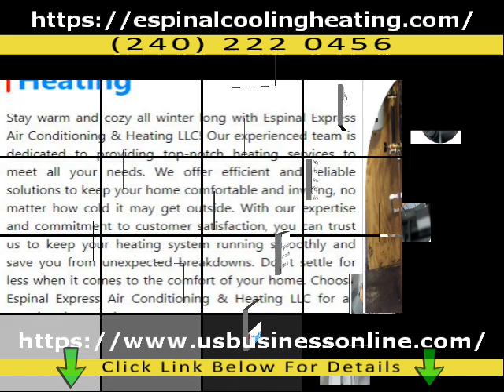Espinal Express Air Conditioning & Heating LLC / High Quality HVAC Services In Oxon Hill MD 20745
learn about High Quality HVAC Services in Oxon Hill MD 20745 you must check out

The video is all about High Quality HVAC Services in Oxon Hill MD 20745   but also try to cover the following subject:
-Reliable Heating Water Services in Oxon Hill MD 20745
-Professional Air Conditioning Services in Oxon Hill MD 20745
-Affordable Heating Services in Oxon Hill MD 20745

So you want to know more about High Quality HVAC Services in Oxon Hill MD 20745, I did too and here is the result.
High Quality HVAC Services in Oxon Hill MD 20745 interested me so I did some research study and published this to YT .
If you would like to find out more concerning Reliable Heating Water Services in Oxon Hill MD 20745 I advise you to look into our other video clips :

Now that you have actually watched my video regarding High Quality HVAC Services in Oxon Hill MD 20745 has it assisted?
Please 'like' the YT video to help your friends searching for Reliable Heating Water Services in Oxon Hill MD 20745 or Professional Air Conditioning Services in Oxon Hill MD 20745 :)